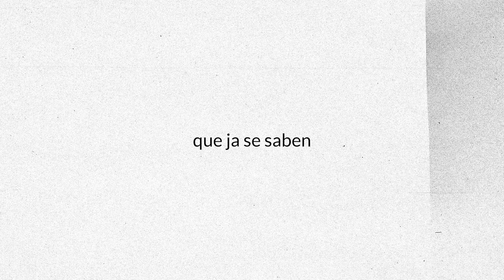Dosconeguts - Àlex Blat FT. J.Winston (Frida)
Videolyric de 'Dosconeguts', una cançó d'Àlex Blat i J.Winston (Frida) inclosa en l'EP 'Margulis: Vol.1'. Produïda per Pau Paredes i Guillermo Sanz i mesclada i masteritzada per Guillermo Sanz. Editada per Primavera d'Hivern i distribuïda per Altafonte Spain.

Disseny i vídeo: Isa Viso (Granissat).

LLETRA

Som dos coneguts
que ja se saben però s’encenen
cada volta que es freguen.
Com dos imants que no han perdut la força,
no necessite una altra cosa.

Tens una màgia amagada dins de la teua pell.
No fas res per invocar-la
però jo sé, jo sent com és.
És una beguda dolça, una descàrrega al·lucinant.
La font que no s’esgota
en les 3.000 nits que hem passat ja.

Burlant-nos del temps, desafiant al destí.
Amb careta de xiquets, fills d’un bes clandestí.
Teníem 16, sí, encesos per la pólvora i la flama.
Ara amb 33 l’incendi qui l’apaga?
24/7 bonobos, mama.
No em mires així que em cau la bava.
Puge al teu volcà i acabe cremat en lava
primavera de versos en esta ciutat daurada.

Què vols que isca a buscar si ja tenim un tresor?
Ací al costat a dos pams, rics d’amor i no d’or.
Amb dos cares, dos cossos, però soles un cor.
Quin tresor, quina sort, quines ganes de pegar-te un mos.
Què vols que isca a buscar
si ja he trobat el foc ací al meu costat?

Dos dosconeguts. Em cau la bava.
No necessite més. No necessite més.
Hem trobat el foc. Un sol cor.